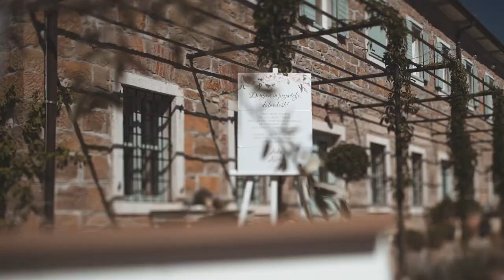Villa Majda - the perfect wedding venue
Do you love gorgeous things, respect nature, and find beauty in the details? Have you been dreaming of a fairy-tale wedding under the sky since childhood? A wonderful and stylistically perfect villa with amazing natural surroundings, it is the right choice for your unforgettable wedding experience.

We will do our best to make sure that the atmosphere on your wedding day will be intimate and unique. As we believe that “food is the way to the person’s heart”, in addition to an elegant location, we treat you to an excellent culinary indulgence with a taste of the sea. We will make your wedding into an unforgettable event, which will also include a focus on sustainability, as respecting the environment is one of key values of Villa Majda.